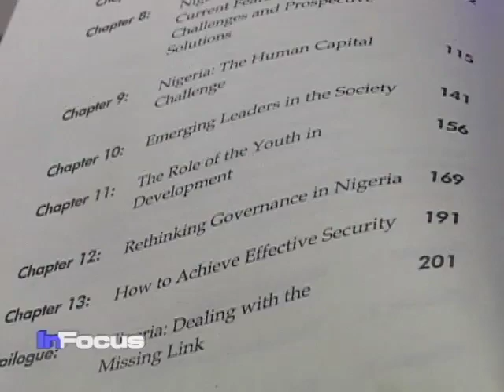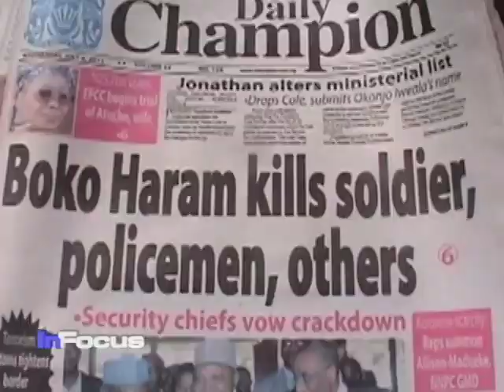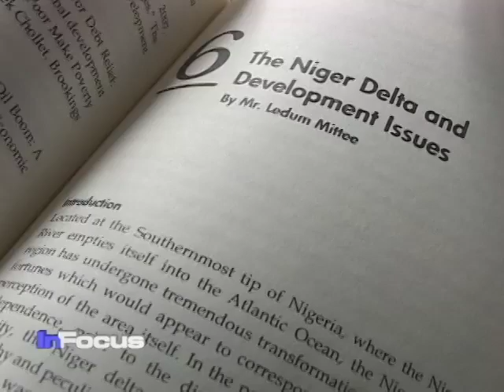Book on Nigeria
VOA's Ndimyake Mwakalyelye talks to author and journalist Constance Ikokwu about Nigeria.